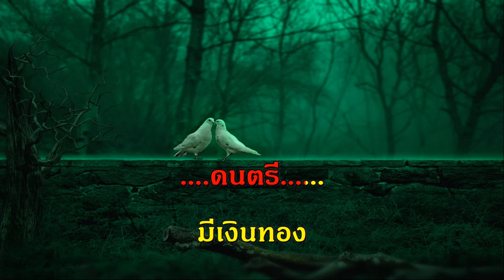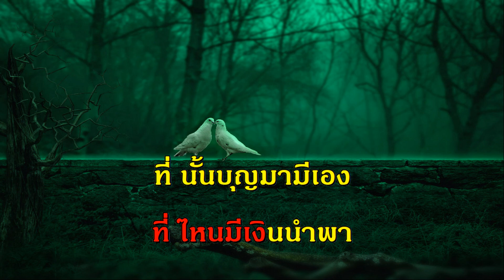ยามจน วินัย สุนทราภรณ์ รวมเพลง ฟังเพลง คีย์ผู้หญิง ร้อง คาราโอเกะ ช่วงกักตัวโควิด 19